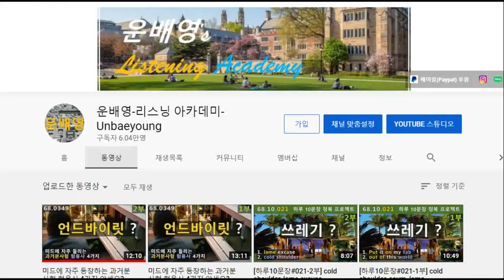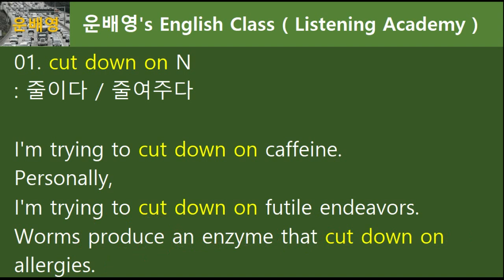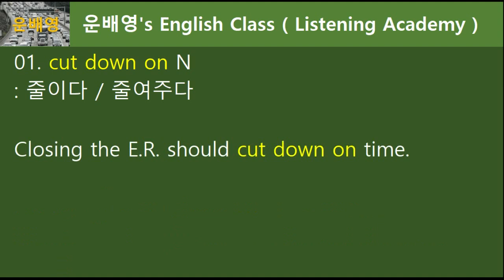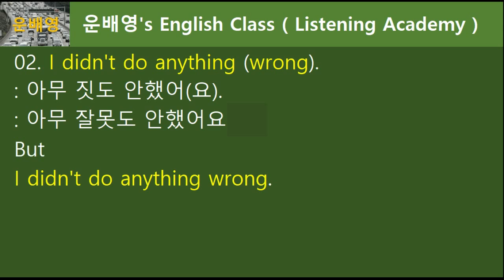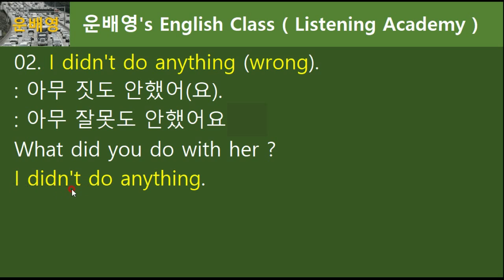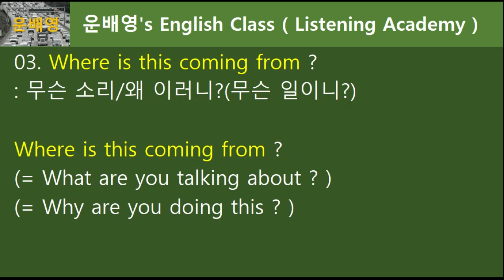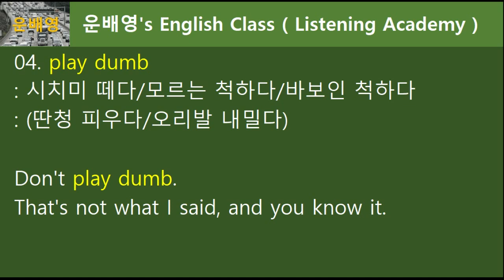[하루5문장#082-1부] come from 어디 출신이냐 라는 뜻 밖에 모르시나요?, 68.5.082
1부 (모두공개) 10분 17초
2부 (회원공개) 07분 58초

1. 운배영 전체 강의 교재가 필요하신가요?
2. 회원강의(2부)를 보시려면?
3. 운배영 두 번째 채널 (운배영 스피킹 아카데미 채널주소)
68.5.082